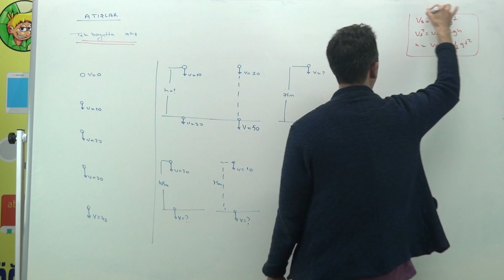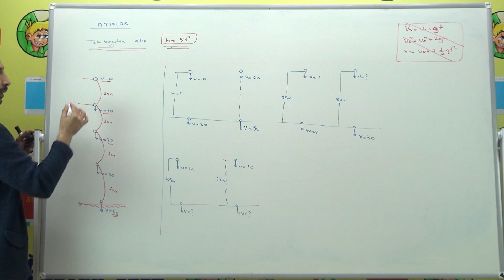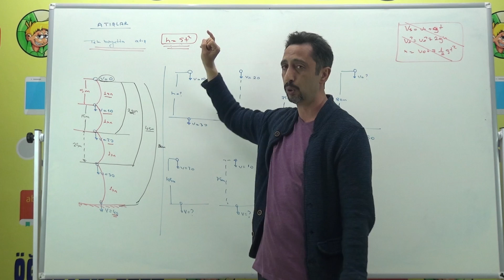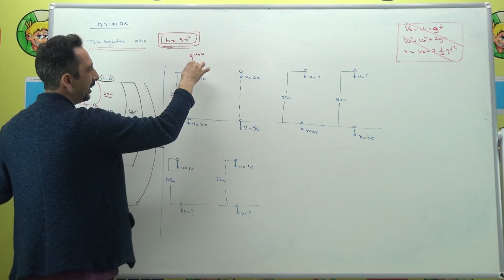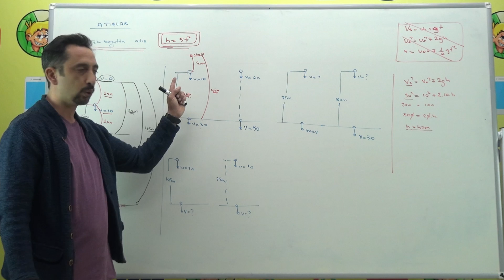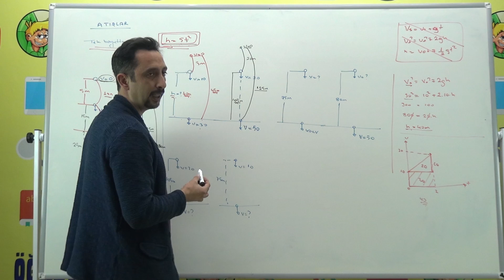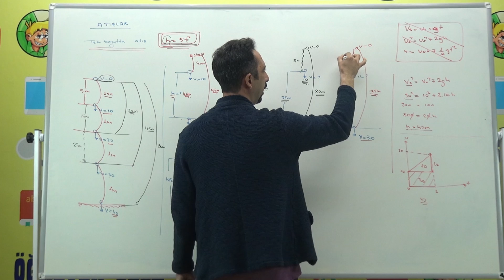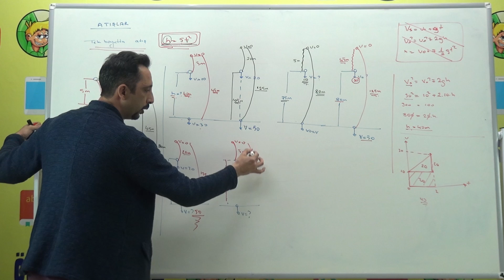YKS FİZİK- SEYFETTİN HOCA ATIŞLAR #1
SEYFETTİN HOCAMIZ SİZLER İÇİN ATIŞLAR VİDEOSUNU ANLATMIŞTIR

LYS  FİZİK VİDEO  ALT BAŞLIKLARI;

*atış denklemleri
*atış hareketleri
*atış hareketleri konu anlatımı
*atış hareketleri soru çözümü
*atış hareketleri çözümlü sorular
*atış hareketleri çıkmış sorular
*atışlar eğik atış
*atışlar fem
*atışlar fizik
*atışlar fizik çözümlü sorular
*atışlar formül
*atışlar formülleri lys
*atışlar formülsüz
*atışlar konu anlatımı
*atışlar konu anlatımı lys
*atışlar konu anlatımı pdf
*atışlar konusu formülleri
*atışlar lys
*atışlar pratik yollar
*atışlar pratik çözümler
*atışlar serbest düşme
*atışlar serbest düşme soruları
*atışlar soru çözüm
*atışlar soru çözümü
*atışlar sorular
*atışlar video
*atışlar youtube
*atışlar çözümlü sorular